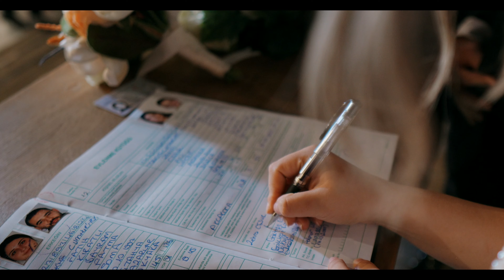zehra & erkan (part 1)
PROFESYONEL EKİPMANLARIMIZLA ÖZEL GÜNLERİNİZDE SİZLERİN EN ÖZEL ANLARINI SONSUZA DENK SÜRMESİ İÇİN EN YENİ CİHAZLARIMIZLA KAYIT ALTINA ALIYORUZ
DÜĞÜN HİKAYESİ
KINA KLİBİ
NİŞAN KLİBİ
TOPLANTI
ÖZEL GÜN  GECELERİNİZ VE
EVLİLİK TEKLİFİ
DAHASI İÇİN SİZLERİN YANINIZDAYIZ
BİR TELEFON KADAR UZAĞINIZDAYIZ
LÜTFEN BİZİMLE İLETİŞİME GEÇİN